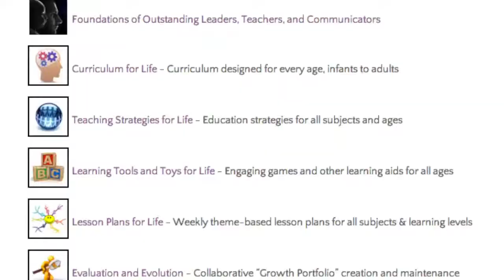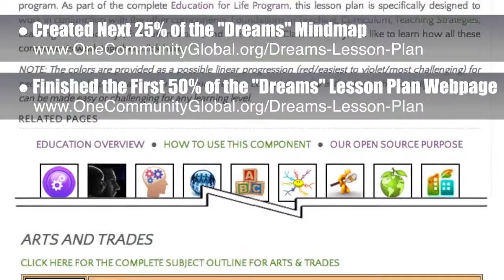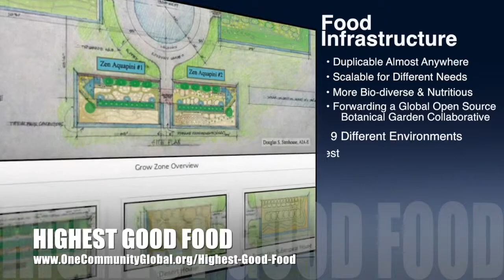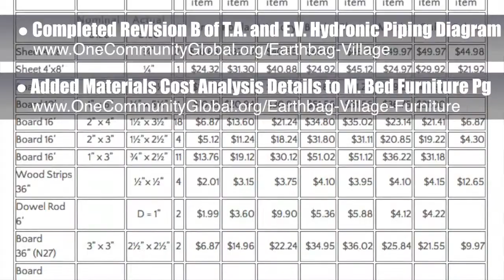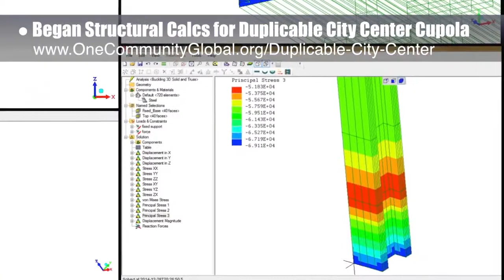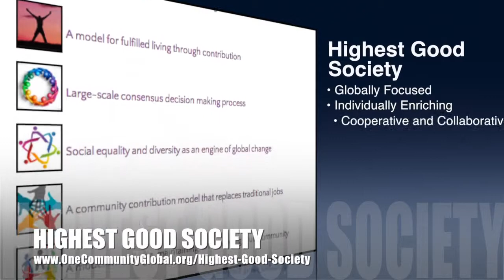One Community Weekly Progress Update #96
Entrepreneurial Ecology | Business Ecology | Ecological Economics | Sustainable Ecology | Eco-Planet | Green Entrepreneurialism | One Community | Sustainable Communities | Global Sustainability | A World that Works for Everyone | Weekly Progress Update #96

ENTREPRENEURIAL ECOLOGY INTRO: @1:00
ENTREPRENEURIAL ECOLOGY
SUMMARY: @7:21

We are open source and free-sharing do-it-yourself designs for these areas first:
FOOD: